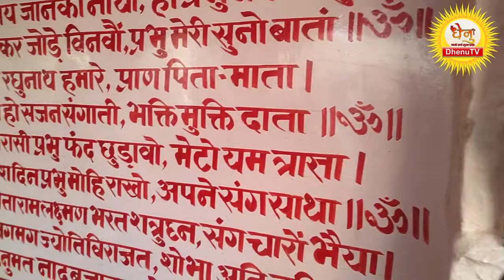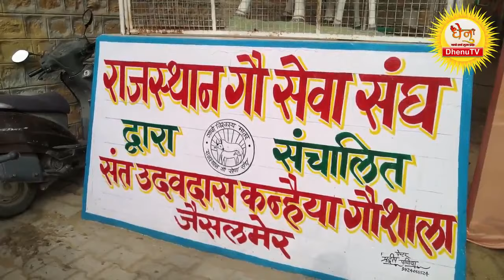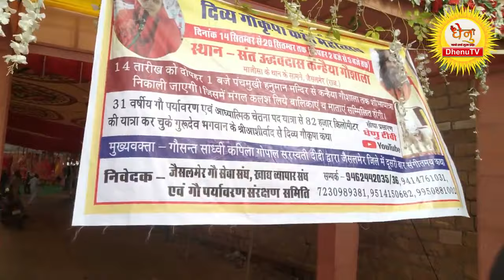कलश यात्रा एवं प्रवचन - स्वर्ण नगरी जैसलमेर में श्री गौ कृपा कथा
गौमाता के सानिध्य में स्वस्थ, समृद्ध और स्वदेशीमय भारत का निर्माण ही हमारा अंतिम लक्ष्य. आईये मिलकर आगे बढ़े।

गौ सेवा को पूर्ण रूप से समर्पित गौमाता के चैनल "Dhenu TV" पर प्रतिदिन गौमाता के आध्यात्मिक, सामाजिक, वैज्ञानिक एवं आर्थिक पक्ष से जुड़े कार्यक्रम देखे ... इसके लिए आप अपने एंड्रॉइड मोबाइल के "प्ले स्टोर" से आज ही डाउनलोड करें "Dhenu TV" (Android App) या वेबसाइट देखें आप Youtube चैनल DhenuTV को सब्सक्राइब कर बेल आइकॉन पर अवश्य क्लिक करे साथ ही फेसबुक पेज Dhenu TV को अवश्य follow करें ताकि गौसेवा से जुडी नई जानकारियाँ आपको तुरंत प्राप्त हो सके .यदि आप चाहते है गौमाता का महत्व तेज गति से जन-जन तक पहुंचे तो इसके लिए सबसे पहले आप खुद धेनु टी.वी. के एंड्राइड एप्प, वेबसाइट, यू ट्यूब चैनल और फेसबुक पेज से जुड़े और अधिक से अधिक लोगो से DhenuTV देखने के लिए कहे ...

"जय गौमाता"